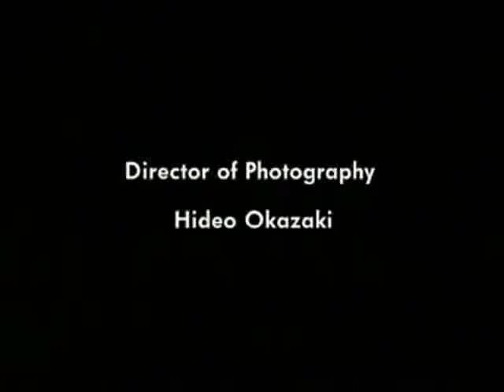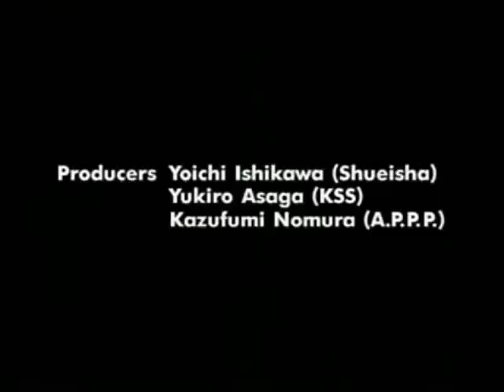Golden Boy OP - Big Black/Power of Independent Trucking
This is the opening of the Golden Boy OVA, edited to play with Big Black's "Power of Independent Trucking". Golden Boy kicks ass, the only thing the anime lacked was a more fitting OP song.

This is a fan-made work, I do not own either the video or the audio. Golden Boy is owned by Egawa Tatsuya, and  "Power of Independent Trucking" is owned by Big Black, AFAIK.